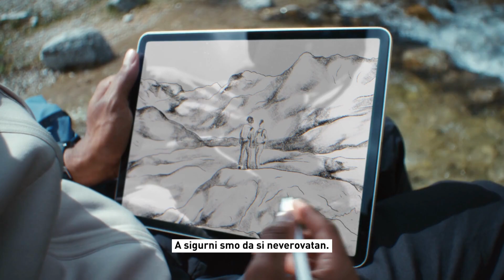TO JE TVOJA PRIRODA 🏔️🌲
Ovo je tvoja PRIRODA 💚 ne plaši se da je istražiš!

Između rashlađivanja u jezeru, prelepih brda, gustih šuma i visokih planina, ima još mnogo toga da se pronađe. Druženje, inspiracija, osveženje, pogled, ljubav, put kući... Znaš šta, možda ćeš pronaći upravo ono što tražiš. 🧭

Šta čekaš - put pod noge! 🙌🏻

Zapratite INTERSPORT SRBIJA i na drugim društvenim mrežama 👇🏻

Sportski pozdrav! ⚽️🏀🎾🏐🏸🛹🎿🚲🛴